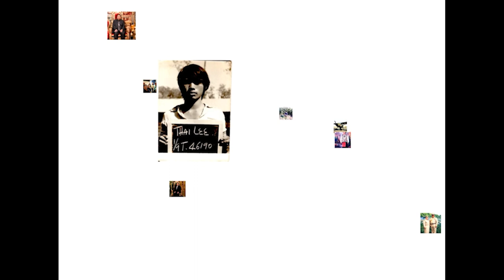Wa Thai Lee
In Loving Memory of our Father.